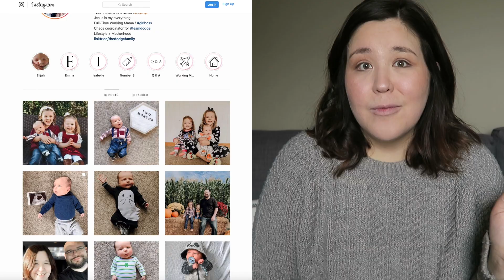Am I Getting My Tubes Tied? | Postpartum Update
Updating you all on my postpartum journey with Baby #3! Sharing how my recovery has been going, along with how we are transitioning to 3 kids, and what our plans are for permanent birth control.